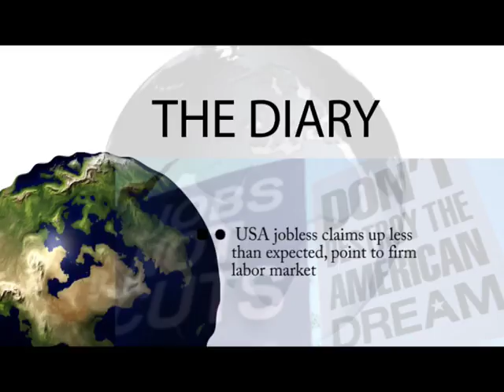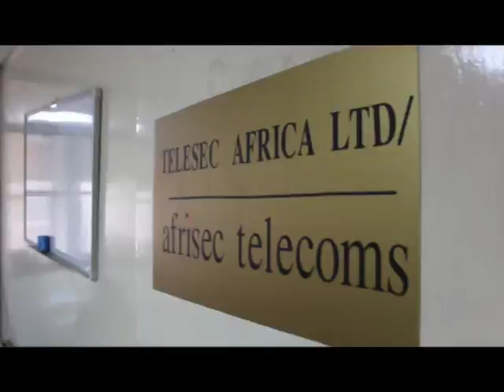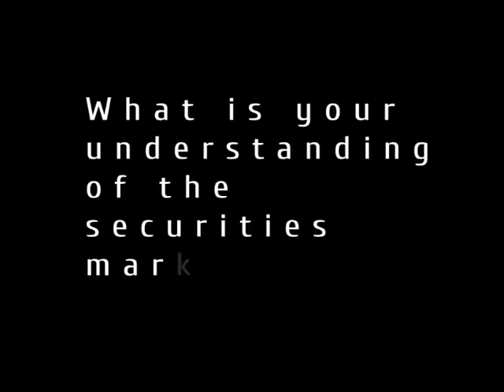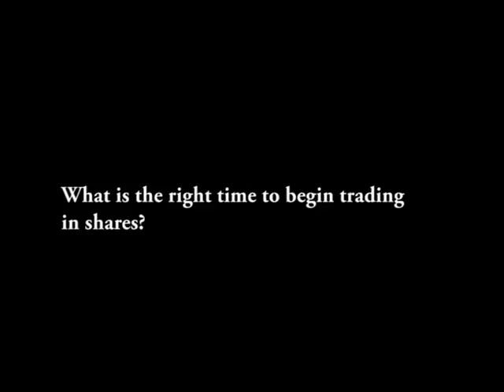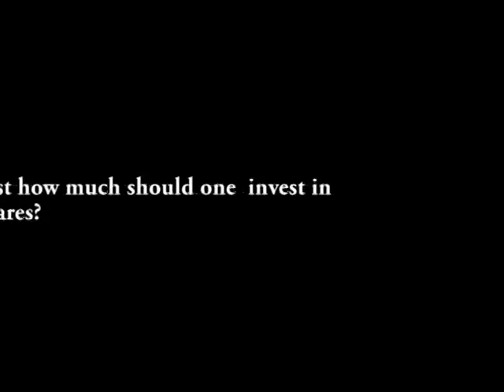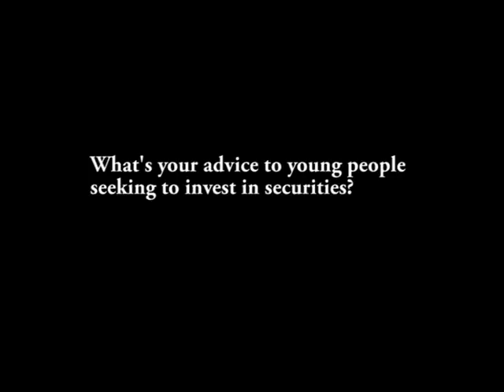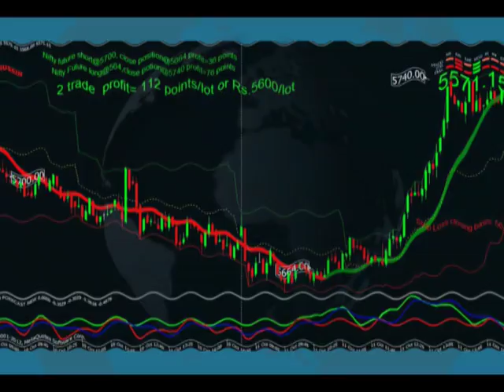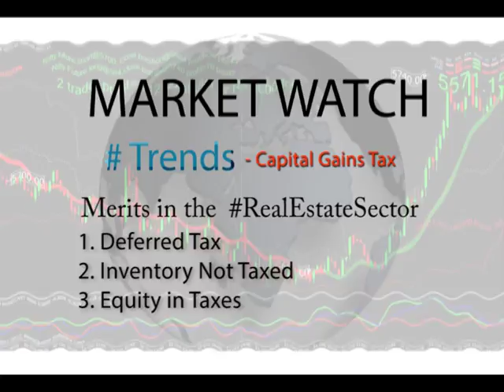Business Foresight episode 2: Ndindi Nyoro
Zawadi Mudibo features Ndindi Nyoro, a 28 year old Investment Banker; CEO, Investax Capital on on BizForesight